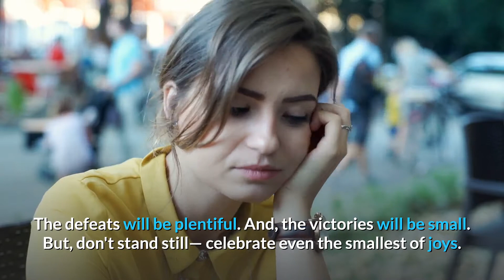Sad Facts l Meaning of Life!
Whether you agree or not, we all have been ignoring the harsh realities of life for quite some time. Even though we are technically advanced, we are traveling back when it comes to seeking the real meaning of life.